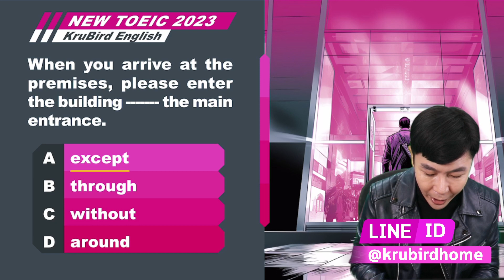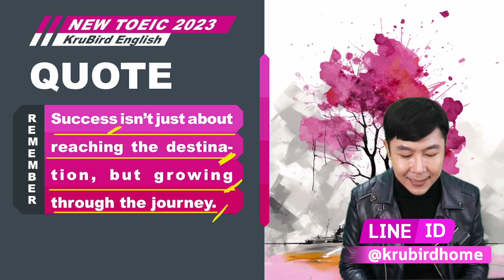💡 เฉลยแนวข้อสอบจริง TOEIC: 22 AUG 23